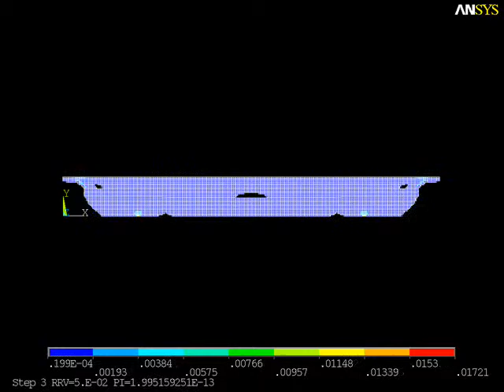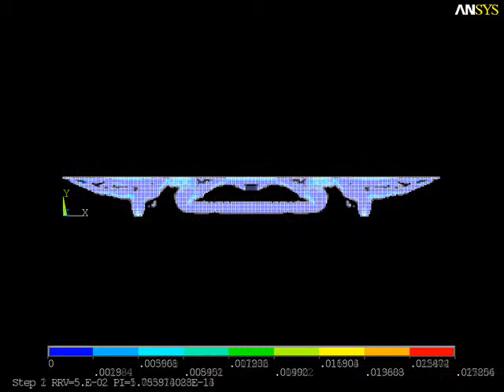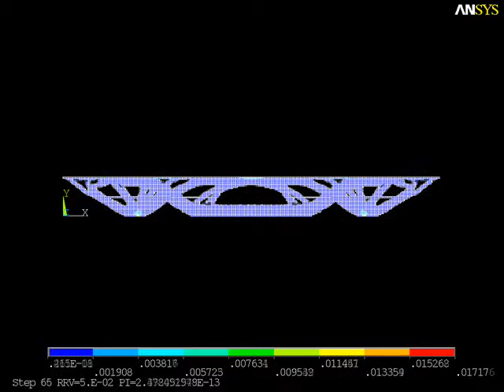Bi-directional Evolutionary Optimization (BESO) of truss (3/7)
This algorithm removes inefficiently used material based on strain energy. It was programmed in ANSYSscript and executed in finite element program ANSYS 11.0.

This optimization was carried out for the thesis "Structural morphogenesis in architectural conception" (2009) by A. Di Gaetano at the University of Rome La Sapienza, 1st Faculty of Architecture Ludovico Quaroni, Rome, Italy.

The algorithm is based on earlier work by Xie (1997) and Huang (2006), while the script itself was a collaboration between A. Di Gaetano and myself, based on work for my own graduate thesis "Evolutionary Optimization of Fabric Formed Structural Elements" (2008) at the University of Technnology in Delft, Faculty of Civil Engineering and Geosciences, Delft, Netherlands.